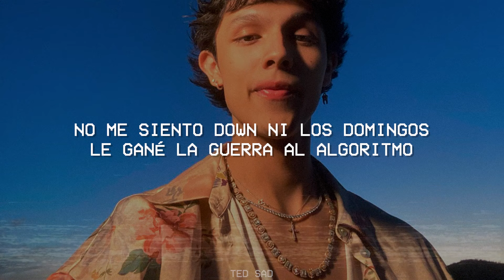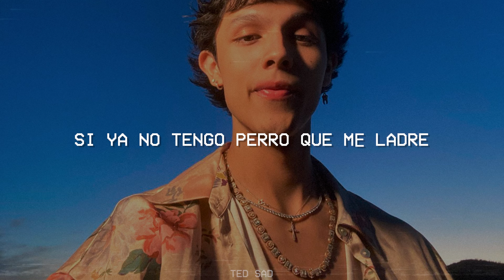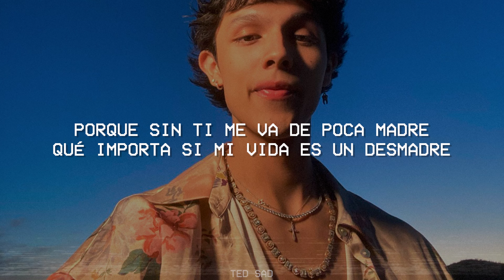​mE vALe maDRE :) - Ramon Vega [Letra]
🎵 ​mE vALe maDRE :) - Ramon Vega

🎤 Letra: ​mE vALe maDRE :) - Ramon Vega

[Intro]
Uh-oh, uh-oh, oh-oh
RV, RV
Ey

[Verso 1]
Creo que te estoy olvidando
Ahora escribo canciones con ritmo
No me siento down ni los domingos
Le gané la guerra al algoritmo
Que siempre mostraba tus fotos de primera
Pero te silencié pa' que ya no me salieras
Y si no te dejo de seguir es pa' que sepas que a mí

[Coro]
Me vale madre
Porque sin ti me va de poca madre
Qué importa si mi vida es un desmadre
Si ya no tengo perro que mе ladre
Porque me valе madre
Si ya no tengo perro que me ladre
You might also like
​dEsANiMaO :(
Ramon Vega & Christian Nodal
NI 5 PESOS :)
Ramon Vega
Tírame Un Hello (Remix)
Ramon Vega & Kenia OS
[Verso 2]
Claro que te estoy olvidando
Si estás con alguien más no me molesta
Ahora soy el alma de la fiesta
Y bebemos hasta que amanezca
Y si por casualidad el mezcal me cae mal y en la peda te recuerdo
Que me quiten el celular
Y me lo den al despertar para no llamarte ni muerto

[Coro]
Porque me vale madre